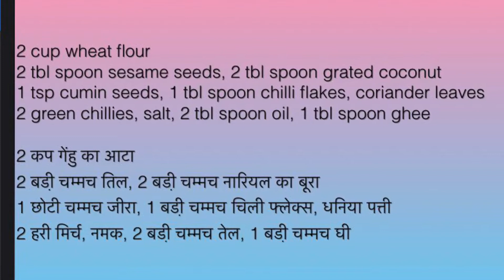Crispy Whole Wheat Snacks Recipe/ लॉकडाउन में घर पर बनाये मार्किट जैसी गेहूं के आटे की खस्ता मठरी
Craving for market snacks in this lock down period??
Running out of ingredients in this situation!!
Then try out this easy, delicious, crispy whole wheat mathri/snack with all the ingredients easily available at home.
Key ingredients are coconut and sesame seeds which add natural aroma to these mathris.
Do try at home and share your ex[experience.
लॉकडाउन में घर पर बड़ी ही आसानी से उपलब्ध होने वाले सामान से बनाये मार्किट जैसी गेहूं के आटे की खस्ता मठरी